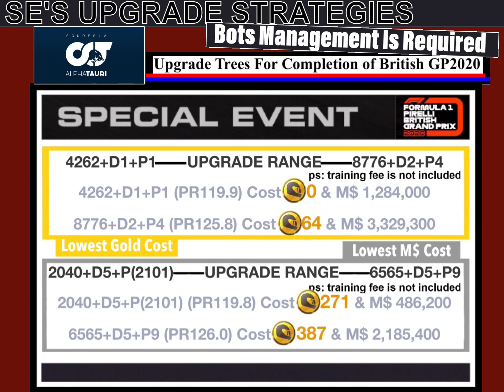Formula 1 Pirelli British Grand Prix™ 2020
Guide Note:
First 4 numbers are tuning steps. D stands for driver level. P stands for princial level. 4 numbers after P are upgrade steps.

The braking steps in video mostly are recommended. Most people can lower it further. But the speed steps/tuning are mandatory. You have to at least reach the minimum.  It is able to complete the event within the upgrade range.